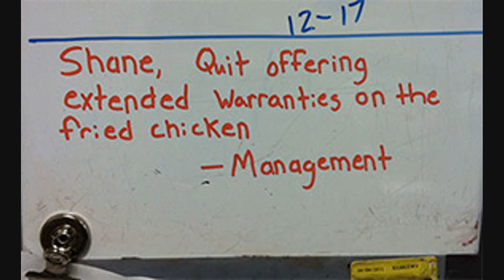NEW People of Walmart August #14